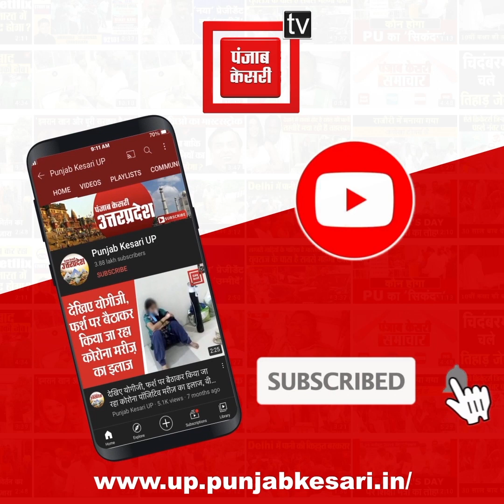Gyanvapi Case: वाराणसी के DM बोले- हमें अभी तक ASI से कोई संदेश नहीं मिला है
Gyanvapi Case: वाराणसी के DM बोले- हमें अभी तक ASI से कोई संदेश नहीं मिला है, जो भी सहयोग चाहिए होगा वो जिला प्रशासन उपलब्ध कराएगा